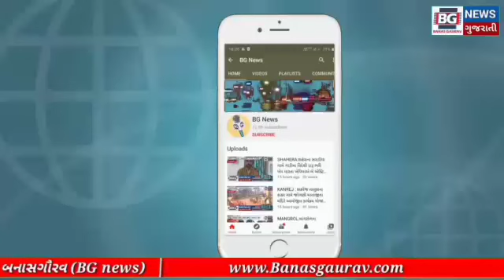પાટણમાં આશાવર્કરો તેમજ ફેસીલીટેટર બહેનો દ્વારા વેદનાપત્ર જિ૯લા કલેકટરને સુપ્રત કરવામાં આવ્યો